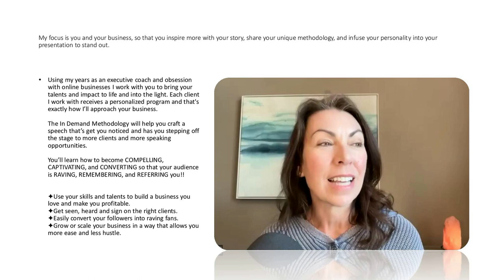Communicating with Confidence with: Laurie-Ann Murabito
A recent study by Gallup revealed that 93% of employees don't feel their internal communications are accurate, timely, or transparent. And yet, miscommunication costs companies about $420,000 per year, according to other recent studies.

Wondering how you can get in front of your buyer and be seen as the go to expert? Be the speaker at the meetings and conferences your potential clients attend. As reformed painfully shy gal who became an award-winning speaker, Laurie-Ann Murabito is not someone who *thinks* speaking is a good idea for marketing and visibility, I walk my talk. Public speaking is exactly how I built my client base when I left my corporate position.
 If you’re a coach or consultant ready to leverage the platform, attract the perfect clients, and monetize your authority, while feeling confident and comfortable then we need to talk. Finding the right coach and advisor for you can be overwhelming. My main focus is you and your business, so that you inspire more with your story, share your unique methodology, and infuse your personality into your presentation to stand out. Using my years as an executive coach and obsession with online businesses I work with you to bring your talents and impact to life and into the light.
 Each client I work with receives a personalized program and that's exactly how I’ll approach your business. The In Demand Methodology will help you craft a speech that’s get you noticed and has you stepping off the stage to more clients and more speaking opportunities. You’ll learn how to become COMPELLING, CAPTIVATING, and CONVERTING so that your audience is RAVING, REMEMBERING, and REFERRING you!!
✦Use your skills and talents to build a business you love and make you profitable.
✦Get seen, heard and sign on the right clients.
✦Easily convert your followers into raving fans
. ✦Grow or scale your business in a way that allows you more ease and less hustle.

She joined me this week to tell me more.